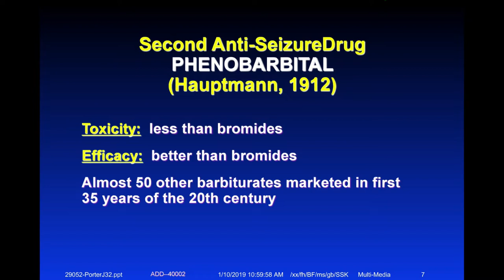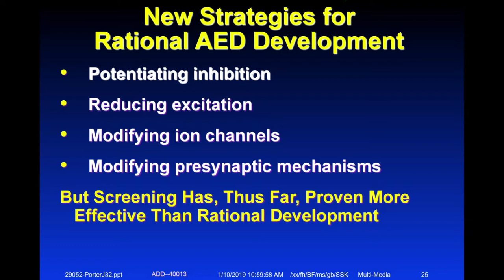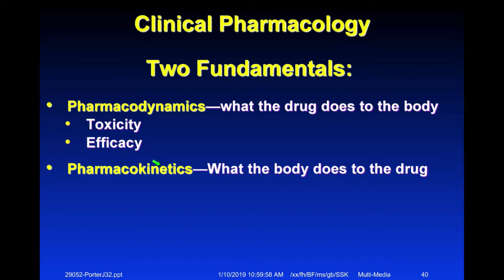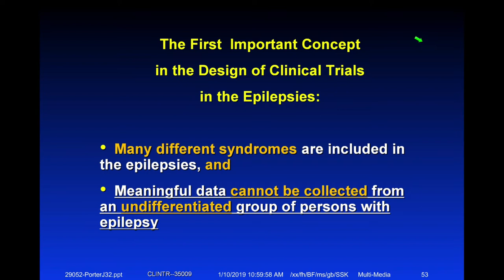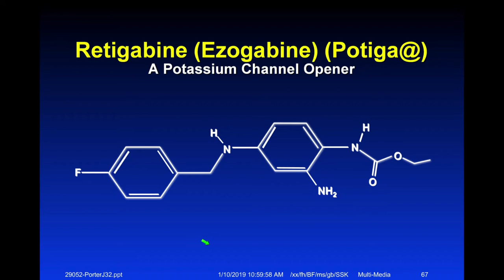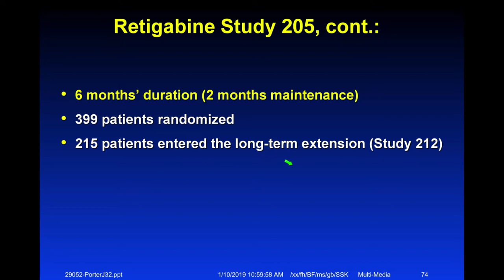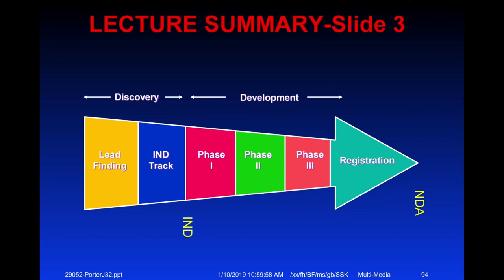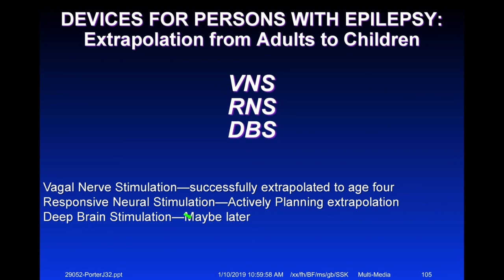EpiPort Module 9: Drug and Device Development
A lecture about the history and complexities of the discovery and development of drugs and devices for persons with epilepsy.